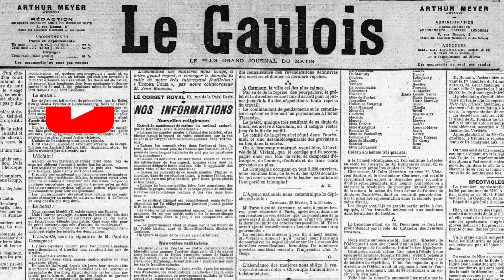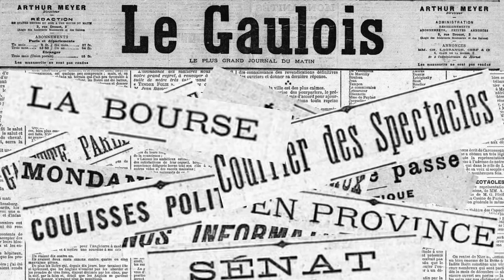24 Mars 1900: Le Gouvernement vacille...Protéger le Louvre...